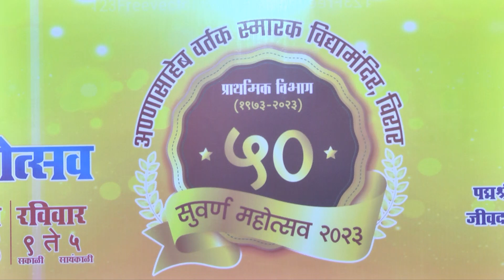Annasaheb Vartak Smarak Vidyya Mandir Suvarna Mahotsav 2023 Part2